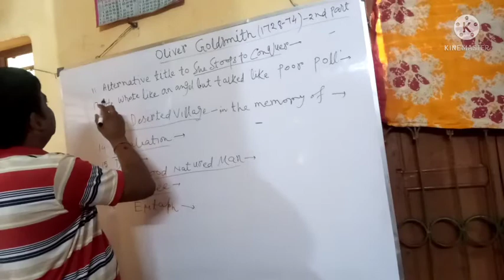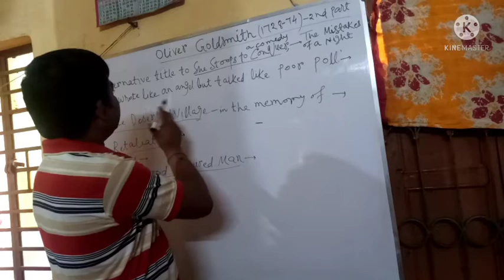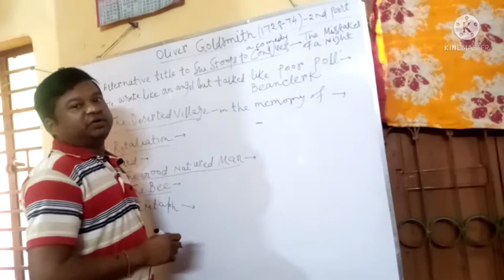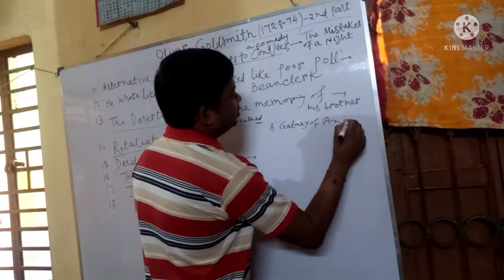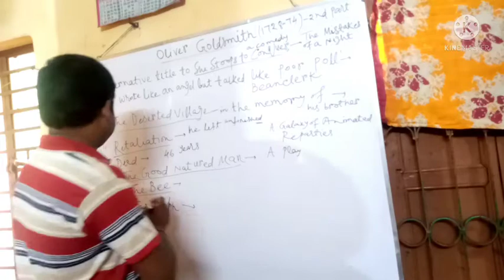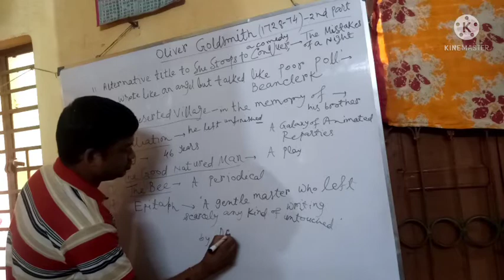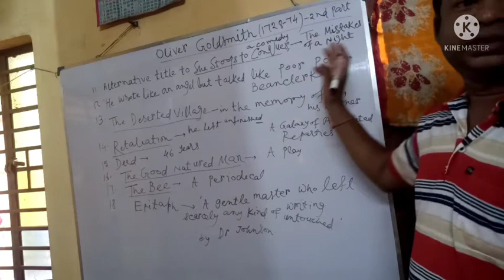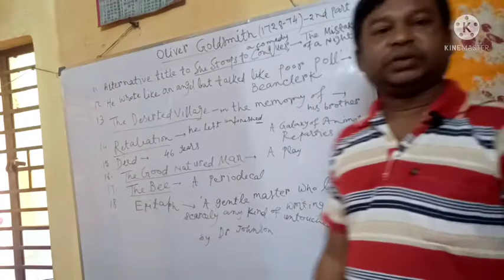All Questions Answered-Oliver Goldsmith-2nd Part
10 Questions Answered on Oliver Goldsmith- 2nd Part